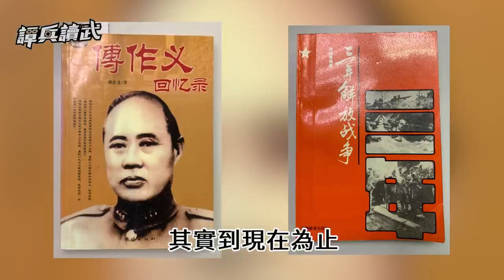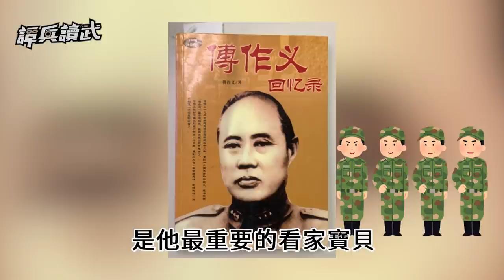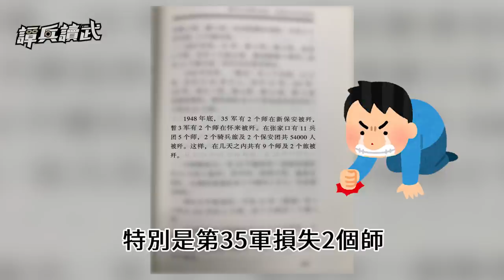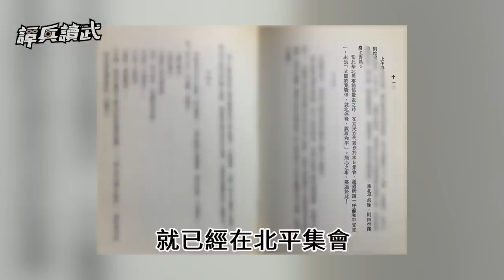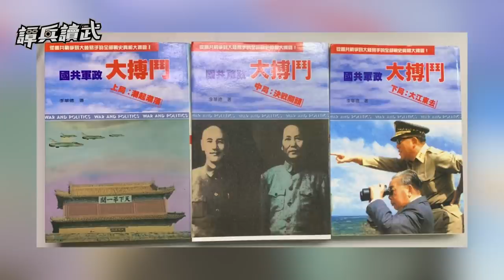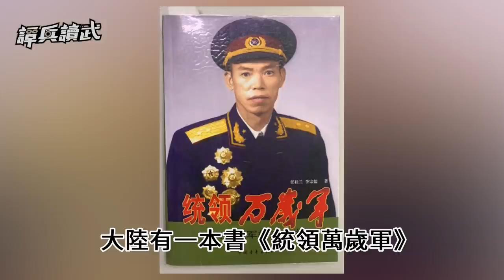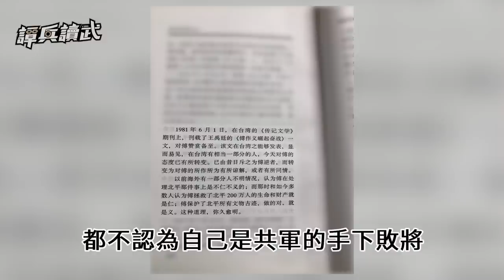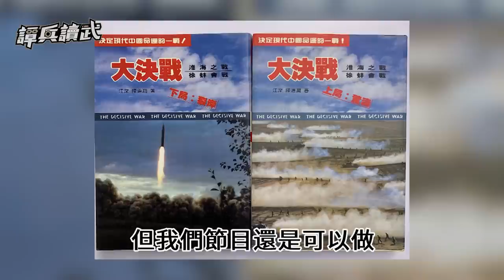【譚兵讀武EP64】喀布爾重現「北平模式」？ 傅作義將軍1949算不算開城投降？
吵很兇的北平模式！

●本集主要內容：
00:00 傅作義「自搧耳光」 35軍覆滅只能接受「北平模式」
10:56 蔣介石體諒傅作義？低姿態求空運「中央軍」出北平
17:53 拒認「戰敗投降」卻讚傅作義　青年軍小兵眼中的北平模式